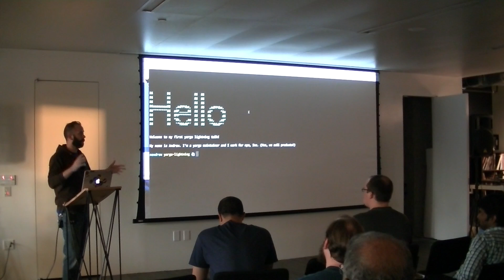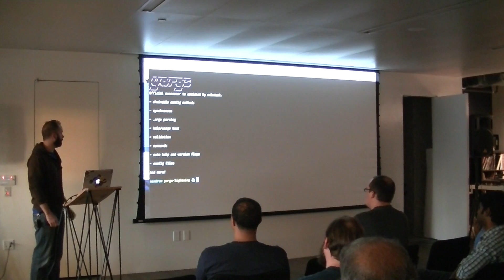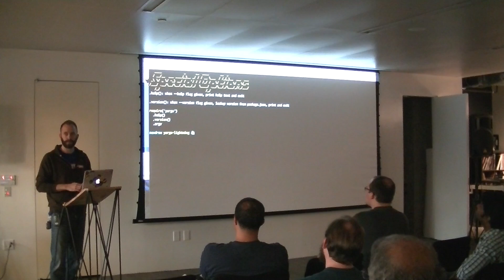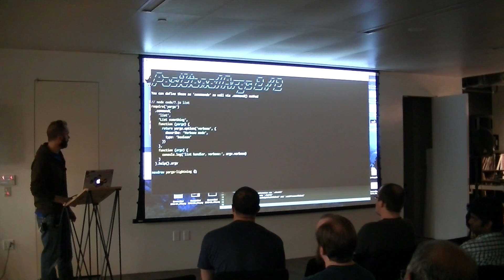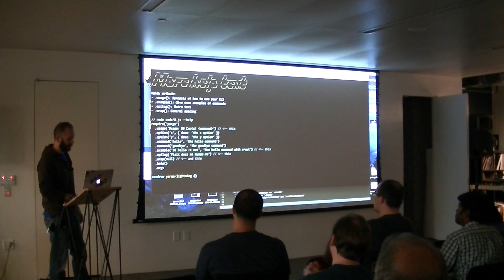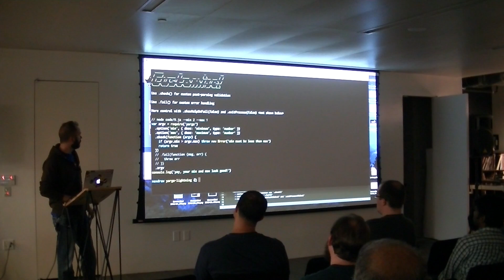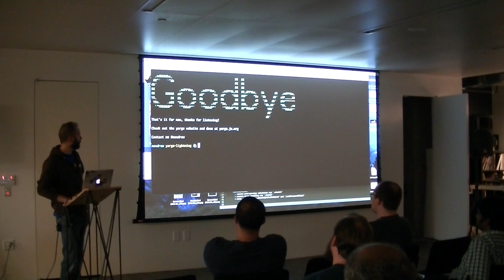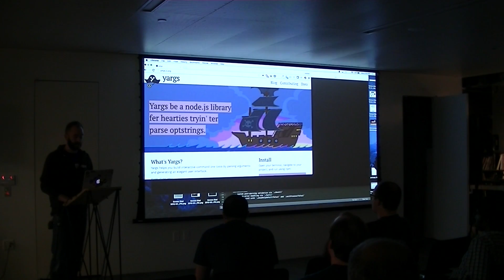Atlanta JavaScript Presents: Building CLI Tools With yargs with Andrew Goode